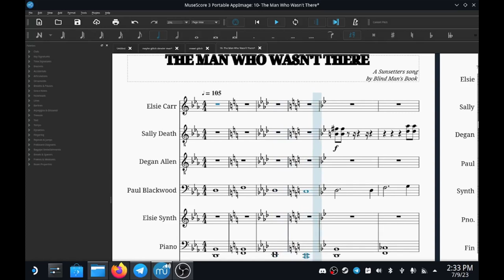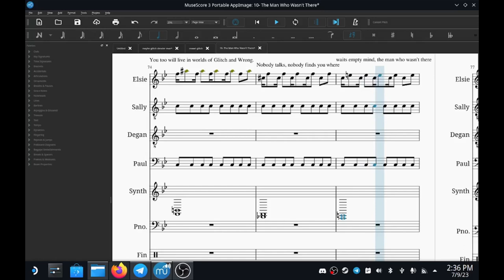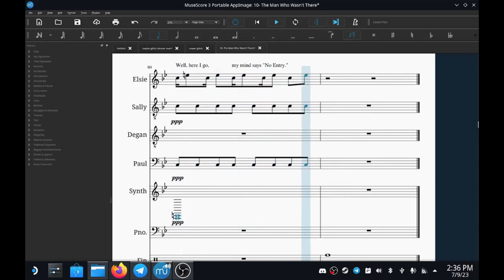The Man Who Wasn't There (musescore video)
This one began several years ago, at the later end of "several" even, maybe even nearing a decade ago, under the name "The Cremator." It was reserved for No Entry all this time, and when time finally came to make the album real, I knew I'd have to revisit this piece and make it work. It took some time, and it took some doing. I'm very happy with the end result. (The recurring guitar riff, and the vocal melody, are both Lindsay's, written for the Cremator reprise in Best Regards.)

Featuring the Megalovania guitar soundfont in the part of Sally Death.
The song does not sound like this in MuseScore, as I put it through post-processing editing in LMMS afterwards. I have spliced the end result song in with the video.